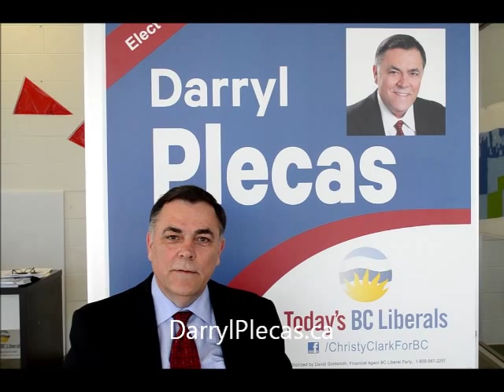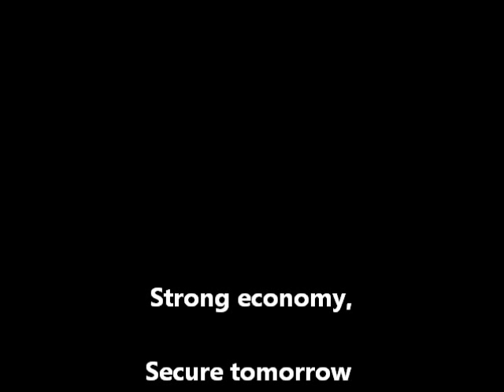Darryl Plecas: How can we improve our criminal justice system?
Darryl Plecas, Today's BC Liberals candidate for Abbotsford South, answers the question: How can we improve our criminal justice system?